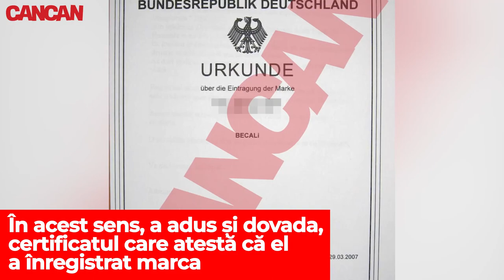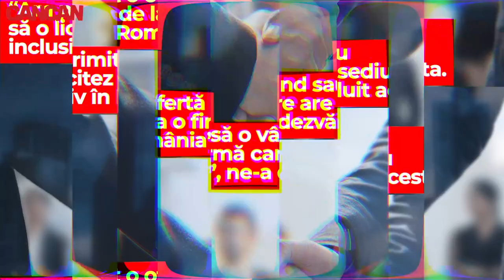Ovidiu Christian Altmann deține brandul "Becali". E marcă înregistrată pe toată Europa!